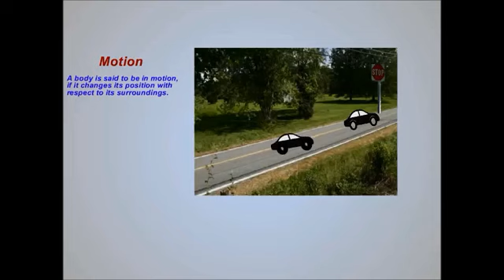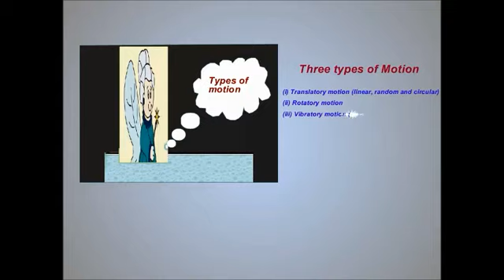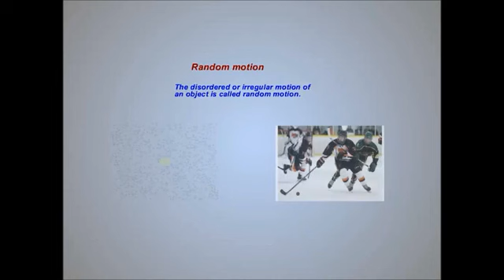Motion Types In Urdu | eLearn Punjab School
Motion Types | eLearn Punjab School

PiTB textbooks for Grades 6 through 10 have been digitised and augmented with thousands of interactive multimedia components
Topic-based video lectures have been recorded with the help of experienced instructors in local languages
Terrain-viable classroom technology solutions have been developed so that multimedia content can be used in class
Detailed lesson plans, including relevant multimedia components, formative assessment modules, and class room activity lists, have been developed for certain grades
Free, online content is available via the e-Learn Punjab website, and offline content has also been developed for parents and students

The government of the Punjab continuously seeks innovative solutions that can help improving student learning outcomes for public school students. The School Education Department has been working closely with the PITB to develop, test and implement e-Learning solutions for public schools.

Ed-Tech solutions, including tablets for teachers, LEDs in classrooms, tablets for students, tablet-based smart-labs, and m-learning systems have been tested” Implementations have been done in 250 classrooms - impacting 10,000 students, and hundreds of teachers.

The results have helped improving our e-Learning content, develop monitoring systems to track usage and plan for large-scale rollout. The government of the Punjab intends to leverage e-Learning content across public schools in a phased implementation.

Google Plus